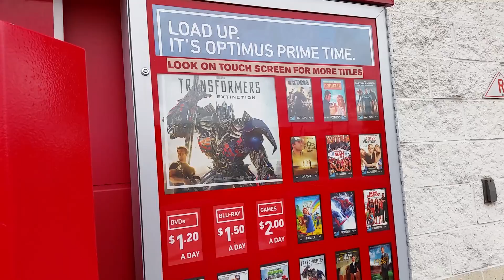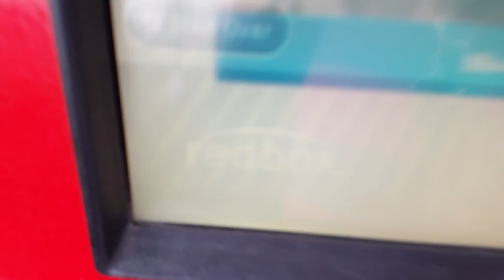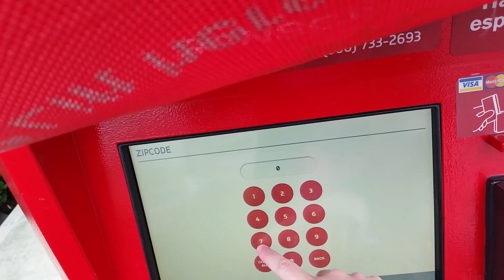Como Alugar Filme nos Estados Unidos...